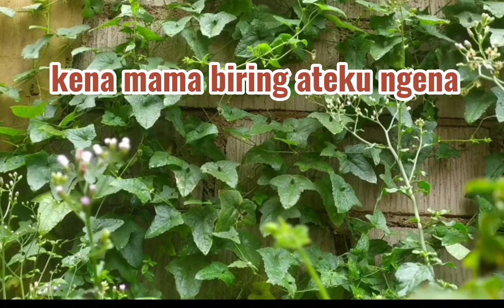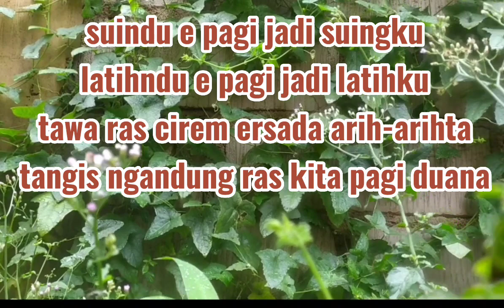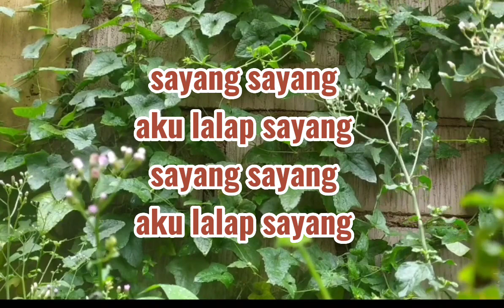netty vera bangun - lalap aku sayang ( lagu karo)